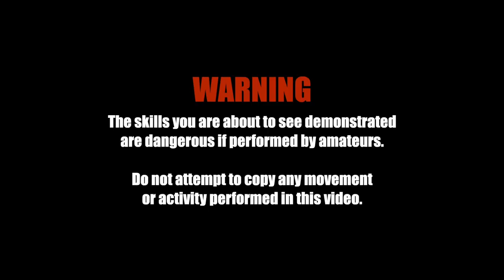Yin Yang Fa-Jin | Master Lin Kuancheng 林冠澄 | Season 3 Ep 5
In this episode, I visit Master Lin Kuancheng 林冠澄 at his home in Taipei, where he generously shares his knowledge of the Yin Yang principles, systematically demonstrating how to apply the theory of Yin Yang when you Fa-Jin (issue force)

Learn more about Master Lin Kuancheng 林冠澄 and the 'Ying Yang TaiChi Fajin' (陰陽相濟太極勁法) system by visiting his youtube channel And Facebook page.

The show follows Kieren Krygier traveling the far east exploring different martial arts and learning the secret skills and knowledge of the Grandmasters. Each episode will investigate various aspects of each martial art by interviewing the masters and allowing them to demonstrate their style and abilities on film. Giving the viewers a great insight into the martial arts world, and a front-row seat to learn directly from the masters.